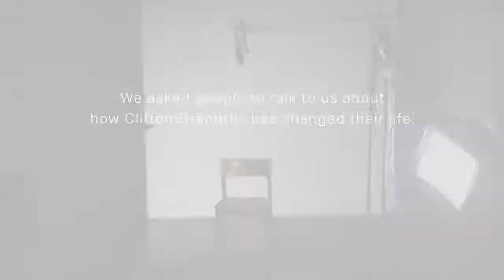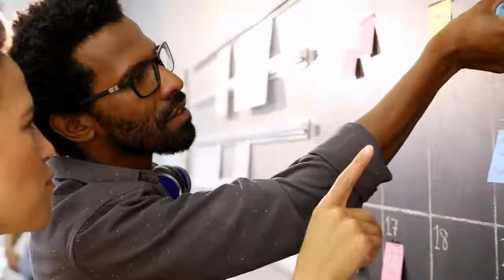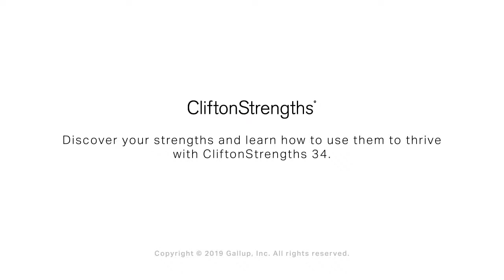We Asked a Group of People How CliftonStrengths Changed Their Life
Learn how these individuals' lives were changed because of CliftonStrengths.